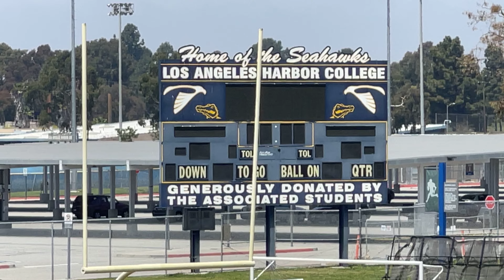2023 04 29 E64 National League Girls 08 Pacific Div United Southern Cal vs FC Premier 1